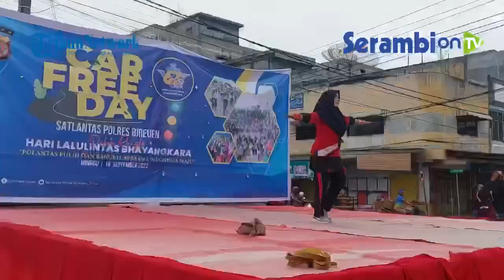Ratusan Warga Bireuen Senam Bersama Jajaran Polres Bireuen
SERAMBINEWS.COM,  – Ratusan warga Bireuen mulai dari anak-anak, remaja maupun dewasa, Minggu (18/9/2022) pagi mengikuti senam bersama pada ajang Car Free Day  jajaran Polres Bireuen di alun-alun Kota Bireuen.

Kegiatan senam bersama  dalam rangka  peringatan Hari Lalu Lintas Bhayangkara ke 67 tahun ini  mengangkat tema "Polantas pulih bangkit bersama Indonesia maju".

Amatan Serambinews.com, area senam yang merupakan lokasi car free day, para pengendara dari arah utara pendopo Bireuen diarahkan ke ruas jalan Andalas.
Pesenam mulai dari siswa maupun anak-anak  dipandu instruktur senam Kak Yogi dari panggung sebelah selatan Tugu Kota Juang dengan irama musik yang menambah semangat para peserta senam.

Kapolres Bireuen, AKBP Mike Hardy, Kasat Lantas AKP Andrew Agrifina Prima Putra, KBO Lantas Ipda Taufiqurrahman dan puluhan anggota Polres lainnya mengikuti senam bersama yang dimulai pukul 07.00 WIB.

Selain itu, sejumlah pejabat dari Dinas Pemuda, Olahraga dan Pariwisata Bireuen ikut ambil bagian.

Kapolres Bireuen AKBP Mike hardy Wirapraja mengatakan, senam bersama salah satu bagian dari sosialisasi ketertiban berlalu lintas dan juga menjalin silaturahmi dengan warga.(*)

Narator: Syita
Video Editor: M Anshar @Aanpix